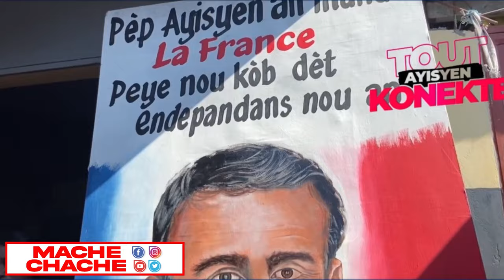Kisa Leta Itil..?San Ezite Men Kòman G@ng Latibonit ap mete Kout Bal Sou Pèp La